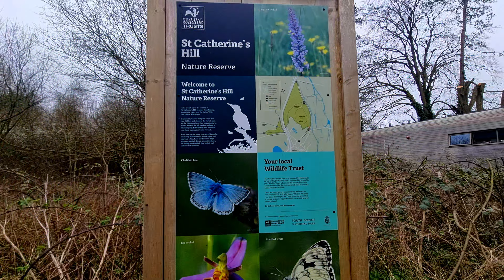St. Catherine's Hill - Part 2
Music from Uppbeat (free for Creators!)